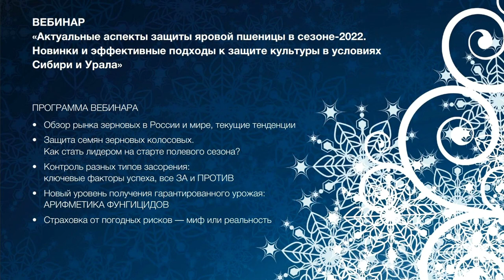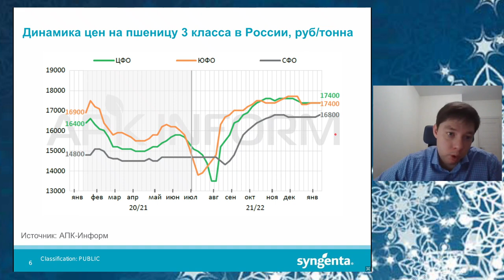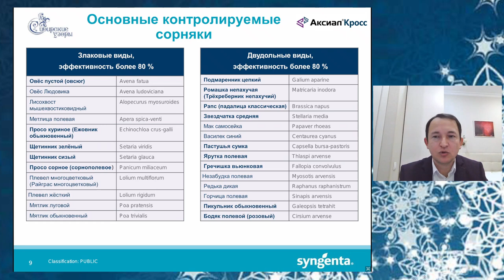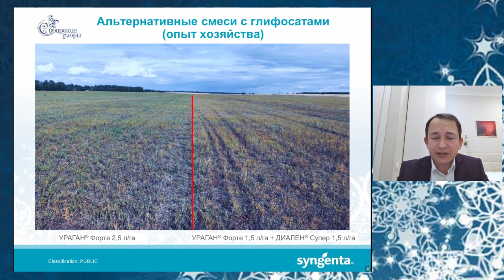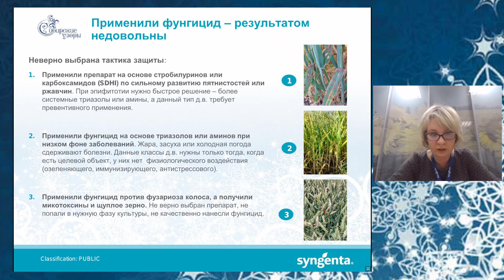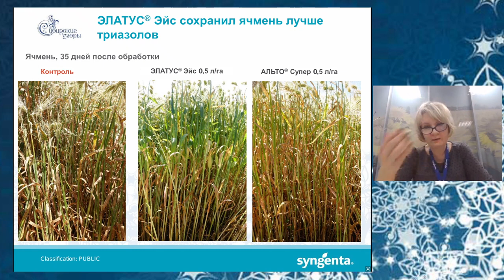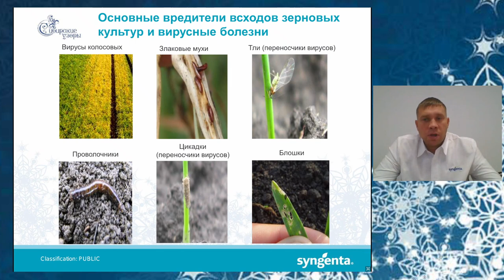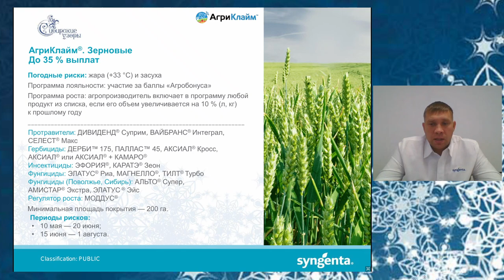Актуальные аспекты защиты яровой пшеницы в сезоне-2022 в условиях Сибири и Урала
Ведущие технические эксперты компании «Сингента» поделятся свежей информацией по данному направлению и обсудят актуальные темы сезона:

Обзор рынка зерновых в России и мире, текущие тенденции
Защита семян зерновых колосовых. Как стать лидером на старте полевого сезона?
Контроль разных типов засорения: ключевые факторы успеха, все ЗА и ПРОТИВ
Новый уровень получения гарантированного урожая: АРИФМЕТИКА ФУНГИЦИДОВ
Страховка от погодных рисков — миф или реальность